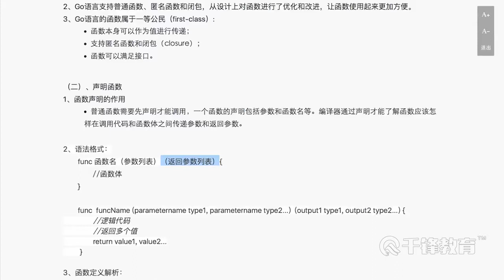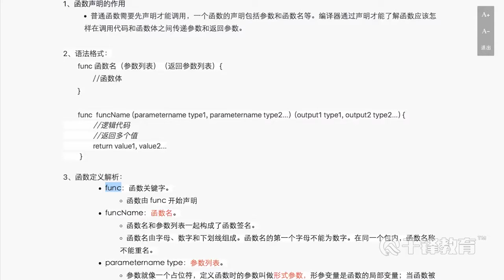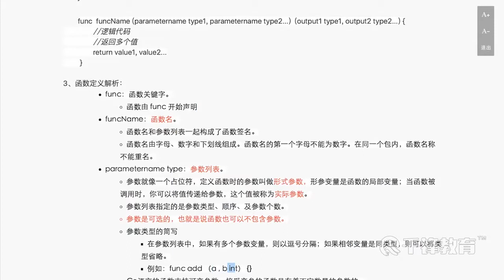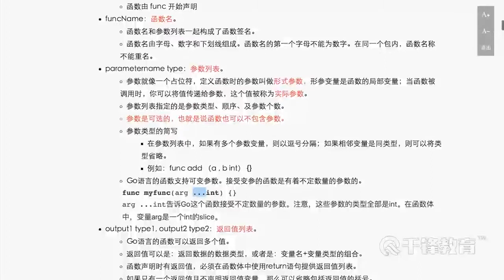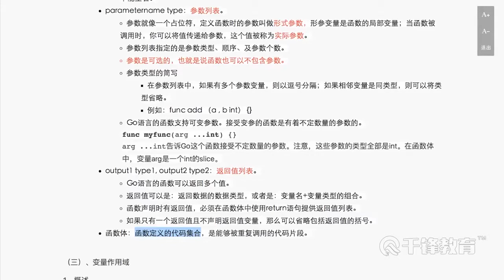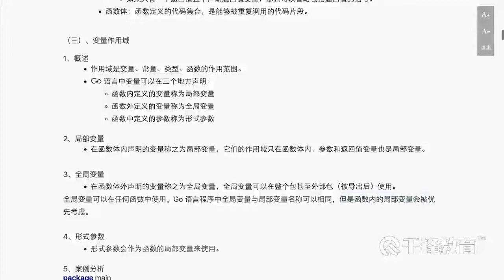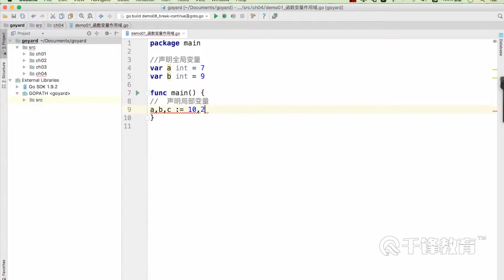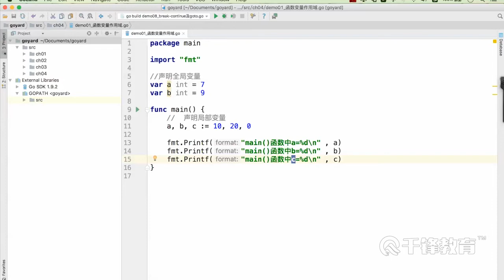千锋区块链教程：29 函数声明及变量作用域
【千锋区块链】最全的Go语言教程（64集）
课程介绍
出身名门、血统纯正的Go语言于2012年正式面世。静态语言、函数多返回值、天生并发、自动垃圾回收、安全性高、语法简单、编译快速这几个方面的特性提炼出Go的三个高富帅的标签：运行快、开发快和部署快。本套Go编程语言视频包含Go语言基础、Go面向对象编程，更是针对区块链而重点讲解Go安全编程，对加密相关的知识进行重点讲解。